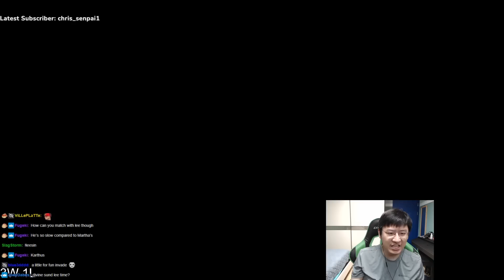THIS IS WHY RUSH DIDN'T STREAM FOR 12 DAYS